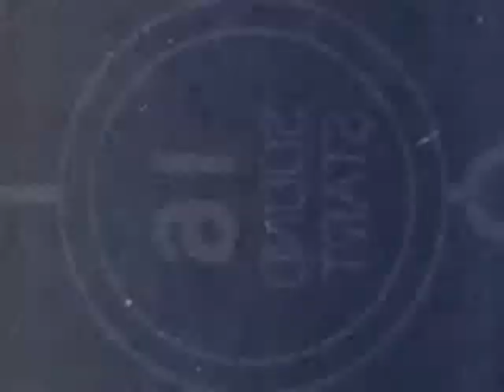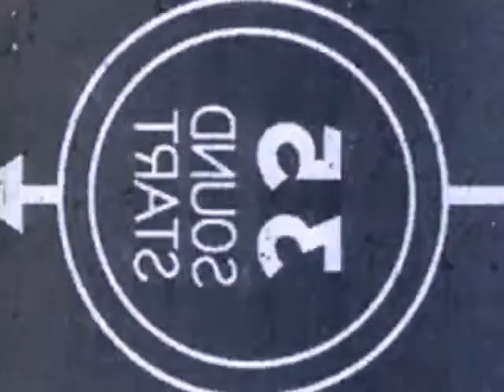Masha's wedding congratulations - Part 1